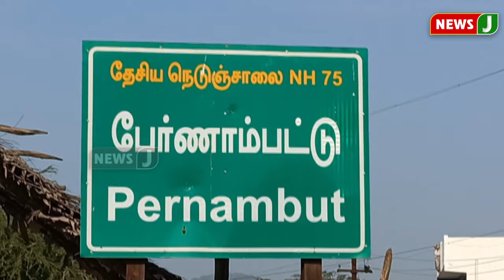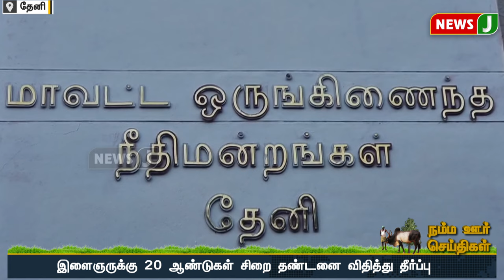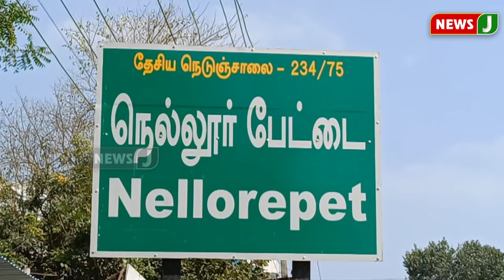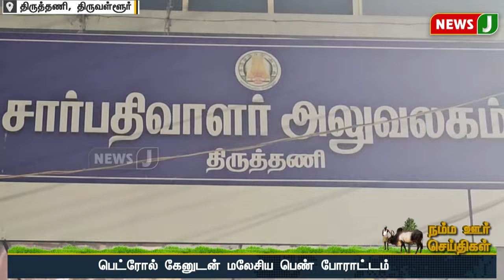நம்ம ஊர் செய்திகள் || Today Tamil District News | 31 JAN 2024 | Namma Ooru Seithigal || NewsJ